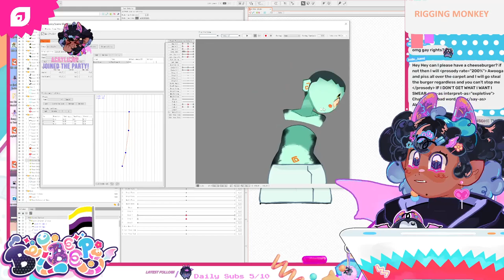Wyrm's Demands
from the deleted stream on august 1st, 2022